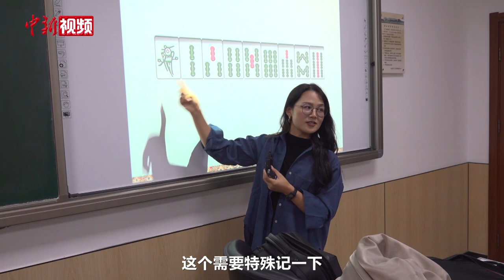留学生挑战中国麻将：兴奋 好玩 记不住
10月25日，在北京语言大学应用中文学院中国文化体验日上，来亚洲、欧洲、美洲多个国家的留学生汇聚一堂，共同学习体验了极具中国特色的休闲智力活动——打麻将。在中国，麻将作为一项兼备休闲和益智的社交游戏，深受民众喜爱。

麻将是世界智力运动会的比赛项目，在麻将比赛中存在着大量的数字计算和概率分析，麻将选手需要记住其他玩家已经打出的牌，才能更好地分析局势和判断剩余牌的情况。来自塞浦路斯的留学生楚宁安在接受中新社记者采访时笑着说，我数学不好，还要多练习。美国留学生达励恩表示，玩麻将既可以动脑子锻炼智力，还可以边玩边学习中文，氛围特别好。